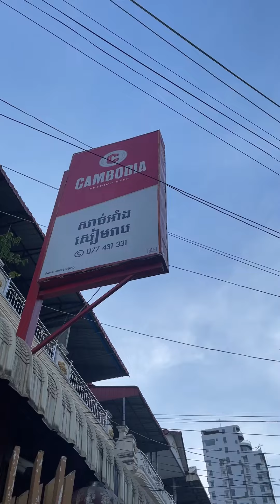Khmer steak, grill frogs, deep fried bird are famous Cambodian food!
If you visit Cambodia, pls don’t forget to find out some of these popular foods. You will love it if you try it. Just one bite will never ever make you forget it. Try it in the original country of making it.
This is a Cambodian menu, not popular in a luxury restaurant but very popular in a local restaurants or street food esp where you want to have an alcohol.